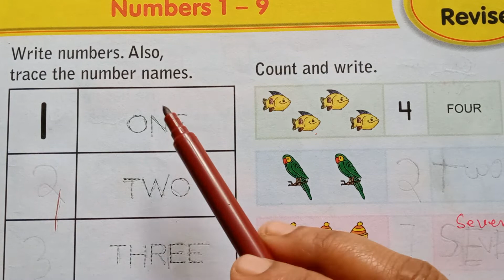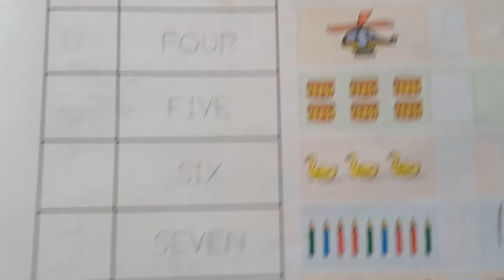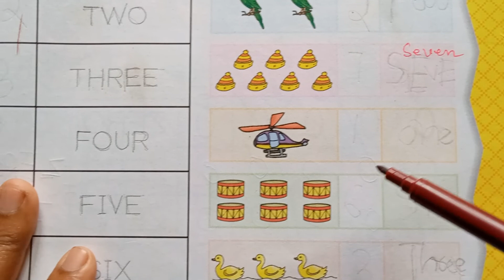1-9 প্রাক্টিস কিভাবে করাবো বাচ্চাকে